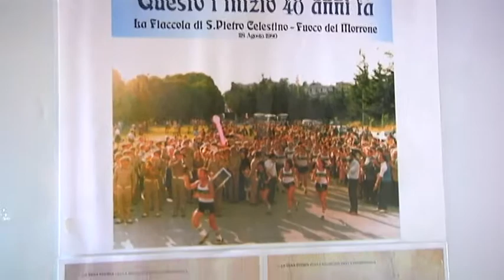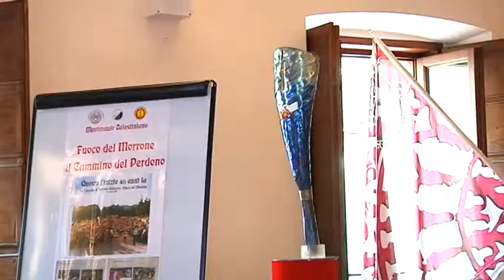Perdonanza – Il viaggio del fuoco del Morrone